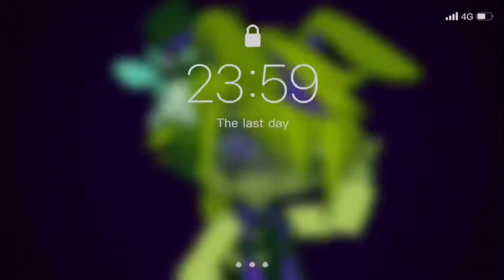W.Y.W meme||Afton family||warning flashing lights and blood